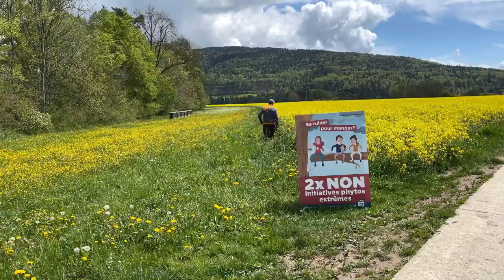Colza suisse: apprécié mais menacé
On apprécie l'huile de Colza et en plus, elle permet de remplacer l'huile de Palme. Pourtant, sa production est menacée en Suisse.
Et les abeilles en seraient les victimes collatérales.
Explications avec Frédéric Jacot, agriculteur au Val-de-Ruz (NE)